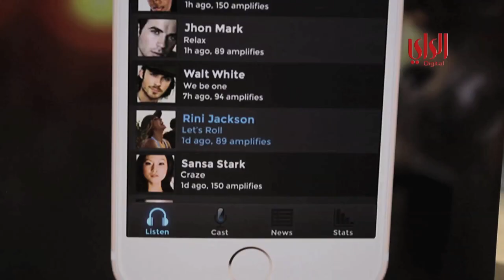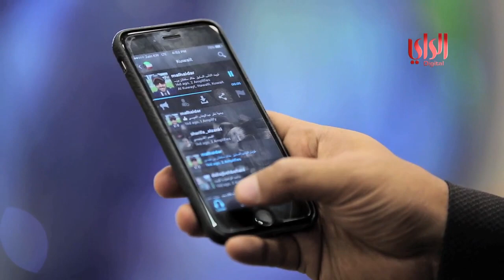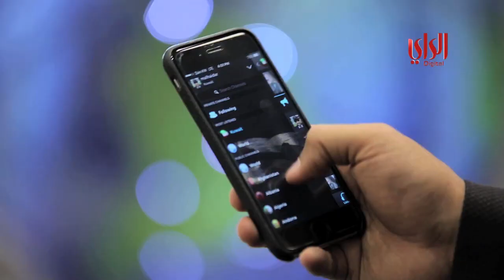تقرير حول كاستغرافي التطبيق الكويتي